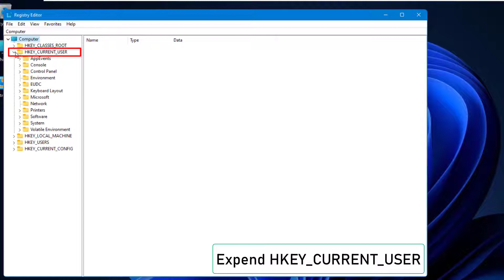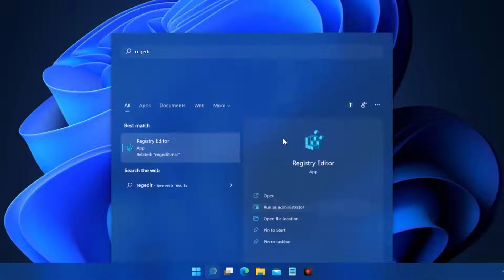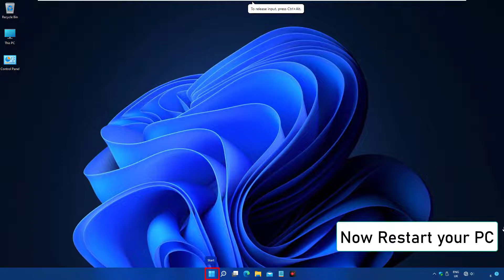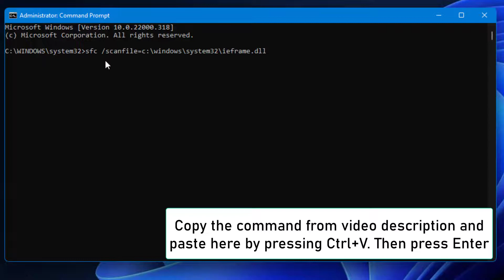FPS Drop While Gaming On Windows 11 - 3 Fix How To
FPS drop while gaming on Windows 11, fps drop after nvidia driver update, fps drop mobile legends, how to fix fps drop in mobile legends 2022, how to fix fps drop in mobile legends, bakit nag fps drop ang ml, batman arkham knight fps drop fix, fps drop cod mobile fix, are the topics of real interest among Windows users.
 FPS drop while gaming on Windows 11 can be easily fixed with the help of this tutorial.
Don't worry if you've recently upgraded to Windows 11 and are experiencing performance dips in the FPS (Frames per Second) sector when playing your favorite games; you're not alone. Most of the time, the frame drop isn't steady - you're probably seeing an unexpected dip in FPS every minute or two — While it isn't game-breaking, it is inconvenient to the point of needing to be rectified.
Things will certainly improve as Microsoft continues to stabilize this new OS, but in the meanwhile, there are some things you can do to boost your FPS when playing your favorite games on Windows 11. We uncovered numerous reoccurring culprits that a lot of afflicted people are pointing their fingers at after we searched for several underlying situations that can cause frame drops on Windows 11.
Causes of FPS drop while gaming on Windows 11?
Game DVR Interference - It turns out that the Game DVR function on Windows 11 consumes a lot of system resources. If you're running a PC with limited resources, you'll undoubtedly notice a noticeable increase in FPS after making a few registry changes to deactivate DVR interference.
Audio, Network, or USB Connections drivers that are outdated or incorrectly migrating – If you just upgraded from an older Windows version to Windows 11, it's likely that most of your utility drivers were carried over, despite the fact that Windows 11 has a new counterpart.
In this tutorial, we will show you how you can fix this error on your own.

00:00 Intro
00:14 Regedit 1st settings
01:18 Regedit 2nd settings
02:52 cmd commands
03:40 Outro

Command 1: sfc /scanfile=c:\windows\system32\ieframe.dll
Command 2: sfc /verifyfile=c:\windows\system32\ieframe.dll